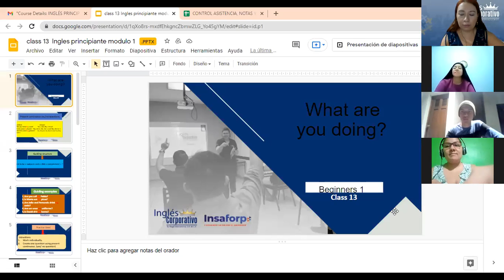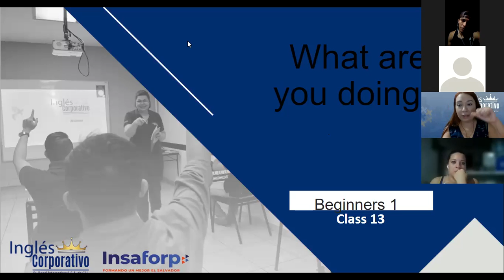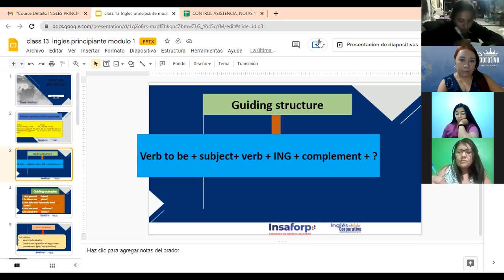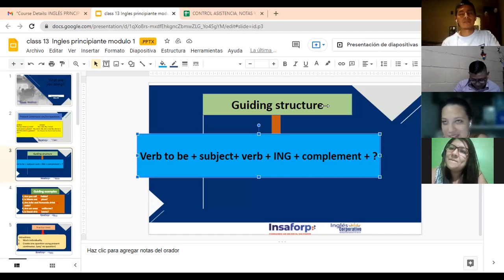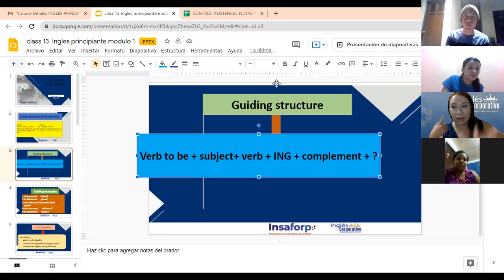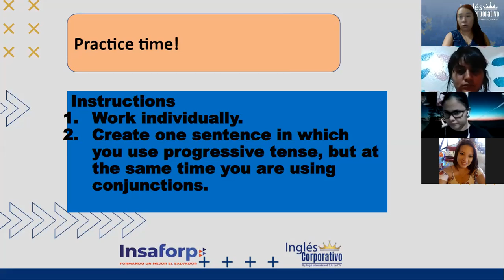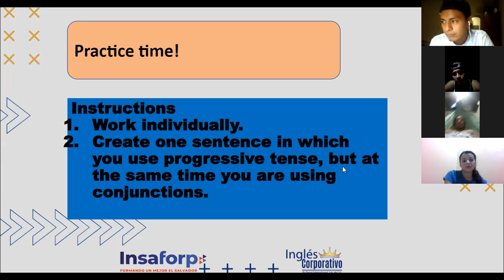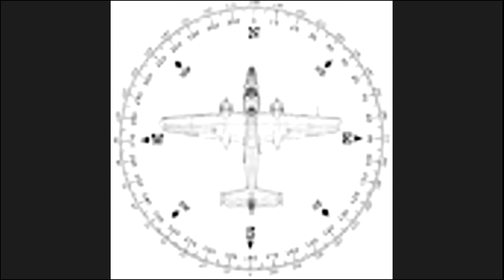Ingles Corporativo-Conjunctions, Class# 13 - Day 13